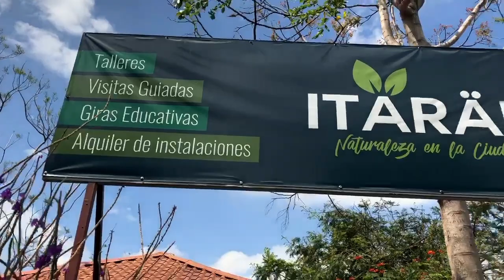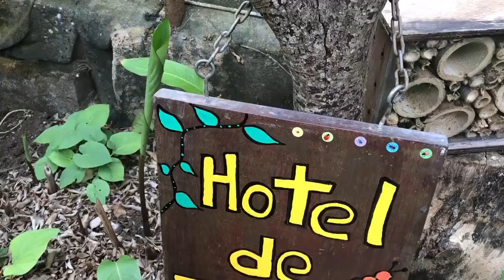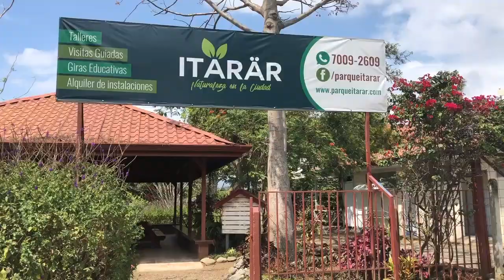Community Work: Itarär (Español)